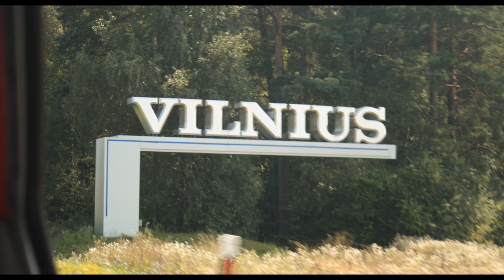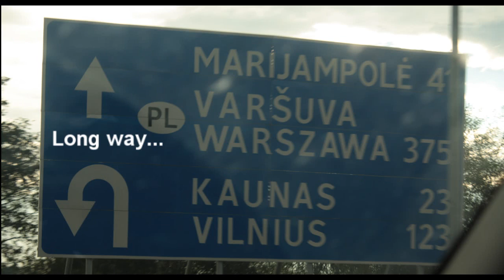Northern trip 2010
Trip to Baltic states. You can see shoots from Lithuania, Latvia, Estonia, Vilnius, Riga, Tallinn...